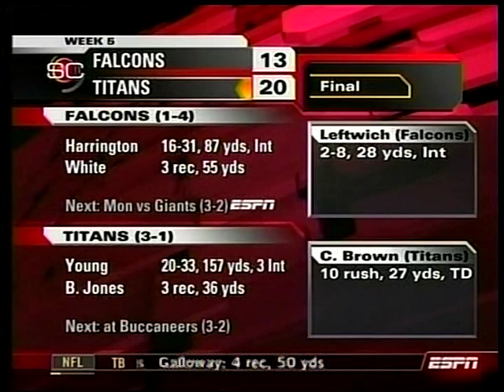2007 Falcons at Titans Week 5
Titans were favored by 7.5
Over/Under: 41